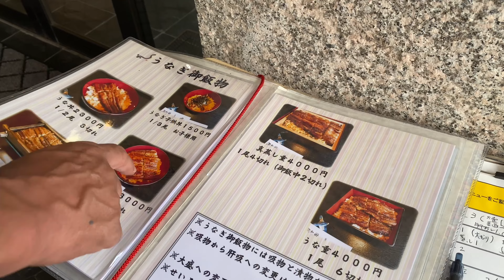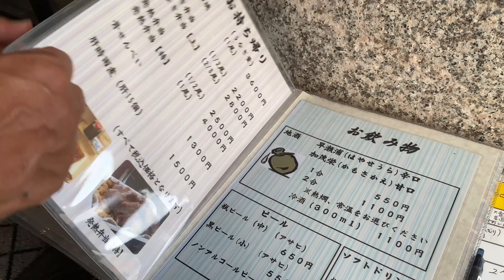【福井三方】うなぎや源与門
お店に対するネガティブなコメントは削除させて頂きます。
ご理解、ご了承の程よろしくお願いします。

国道沿いで、ガレージあります。

これからも、食べたものを紹介していきます。

Music
ユーチューブオーディオライブラリ
Campfire Song